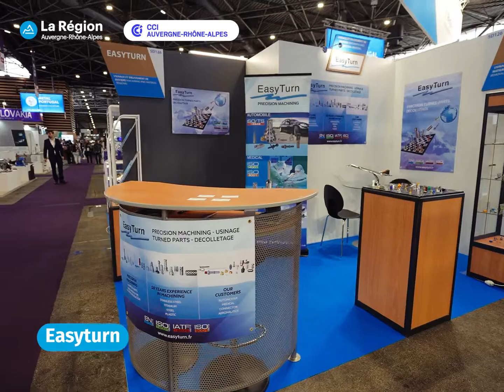GLOBAL Industrie 2023 - Les Exposants (Partie 3)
Global Industrie 2023 - Les exposants du collectif Auvergne-Rhône-Alpes porté par la Région et les CCI :
- Bonioni
- Arpege Industrie
- Damso
- Callytech
- Aravis Precision
- Grenoble Rodage Industrie
- Sodecoupe - ESIA - LPE
- Easyturn
- SUNAP Annecy Technology
- STL Usinage F2E
- VT Europe Ingenierie
- Manudo
- Masterflex
- Rabumeca
- Locabri
- Slicom
- MG Laurent Precimecasavoy
- SMT Industrie
- Blondet Décolletage
- TDS
- Groupe HPO
- Fedel Décolletage DSMP Décolletage plastique